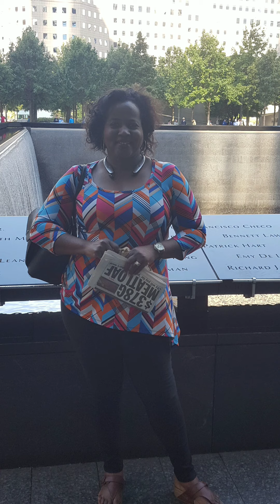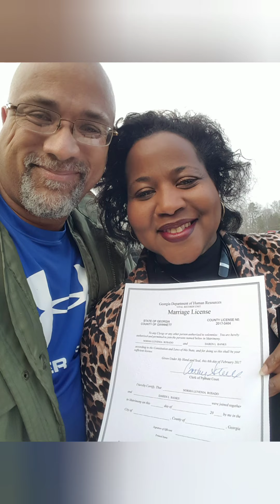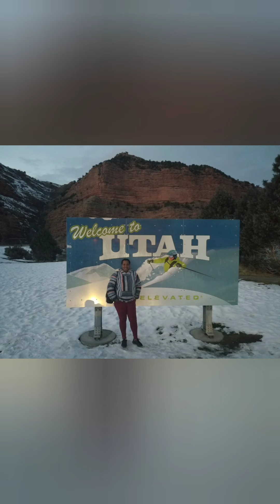Finding the love 💘of my life